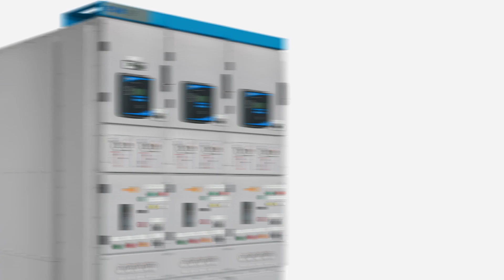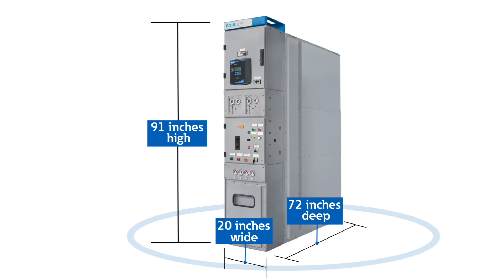Power Xpert IGX compact medium-voltage switchgear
Eaton’s Power Xpert IGX switchgear is the industry’s first dual-rated IEEE standard C37.20.9 and IEC 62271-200 medium-voltage switchgear solution. Power Xpert IGX offers an industry-leading footprint, superior ratings, maintenance free medium-voltage compartment and enhanced safety features, delivering a robust design to reduce downtime and increase revenue.